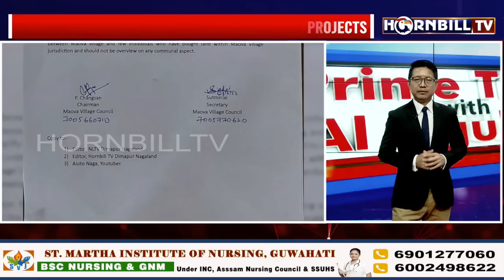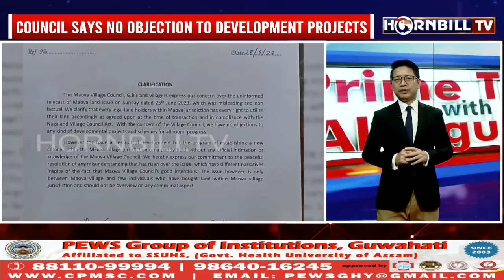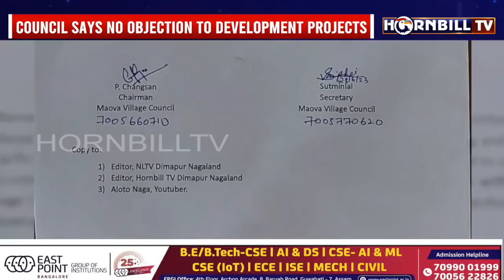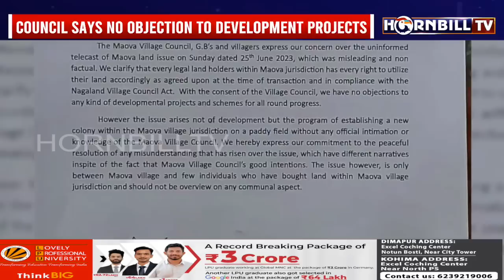HORNBILLTV PRIME TIME WITH AL NGULLIE